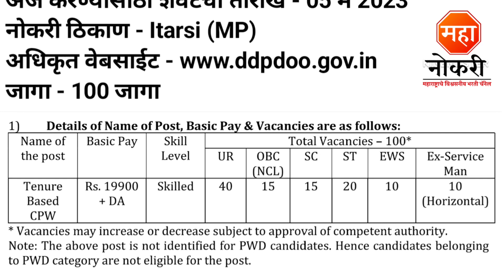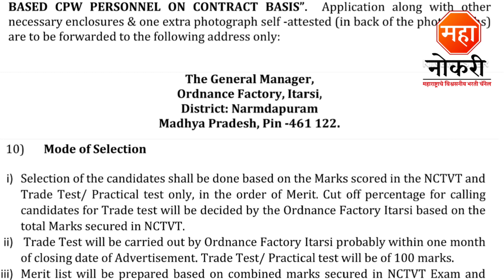100 जागांसाठी सरकारी भरती 2023 | वेतन - 19,900 | Ordnance Factory Recruitment 2023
100 जागांसाठी सरकारी भरती 2023 | वेतन - 19,900 | Ordnance Factory Recruitment 2023

Ordnance Factory Itarsi Apprentice
Ordnance Factory Itarsi recruitment
Ordnance Factory Itarsi Recruitment 2023
Ordnance Factory Job
OF Itarsi Recruitment 2023
OFI bharti 2023
OFIA Recruitment 2023
Ordnance Factory Tenure Based CPW Vacancy
OF Itarsi Vacancy
OFIA Itarsi Bharti 2023